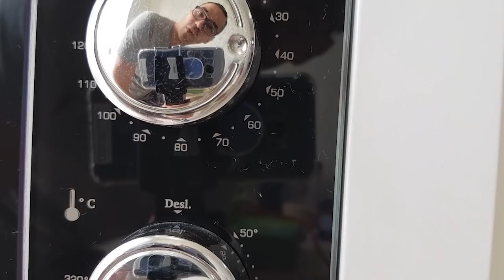Receita FÁCIL e DELICIOSA de Bolo de Carne Moída FIT - Como fazer bolo de carne no forno!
Que tal aprender como fazer uma ótima receita para o Jantar?
Nesse vídeo vou te dar uma receita de bolo de carne moída simples, para você fazer no forno!

Com esta receita de bolo de carne moída você vai conseguir colocar mais uma opção de refeição, inclusive pode ser consumida como lanche ou mesmo no almoço!

Personal Trainer e Coach de Emagrecimento, todas as semanas posto vídeos com dicas úteis para te ajudar a emagrecer e melhorar sua saúde!

Fique por dentro dos próximos vídeos!

CREF: 009911-G/PR

Espero que você tenha gostado desta receita de bolo de carne moída, comente aqui o que você achou!